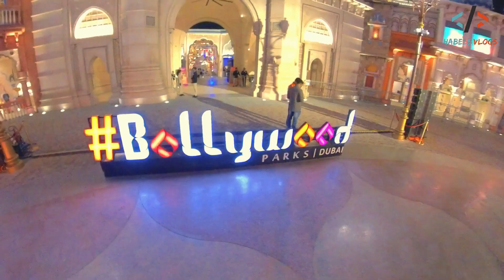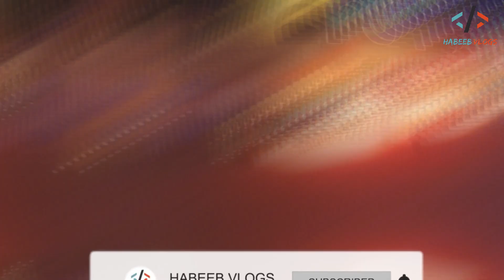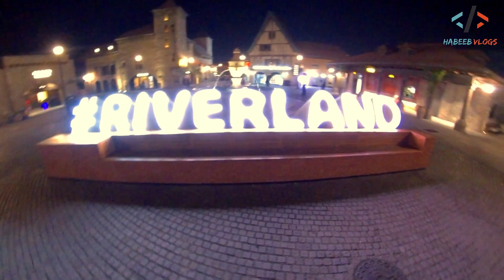RIVERLAND | Dubai Parks and Resorts | riverlanddubai [ 2019 ] | [FULL HD]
Dubai Parks and Resorts is the largest theme park in the Middle East. The gateway to Dubai Parks and Resorts is Riverland. It is a themed, retail, dining and fun destination which has no ticket on it. Riverland Dubai gives you an opportunity to take a walk along the river on a journey through time. Riverland Dubai has four different zones: The Peninsula, Boardwalk, India Gate and The French Village. These four zones give a captivating sight into the greatest eras of our beautiful past. Lets find more about Riverland in this stunning Hyperlapse video.

In addition to Riverland, the Dubai Parks and Resorts has three theme parks: Motiongate Dubai, Bollywood Parks Dubai, and Legoland Dubai. Furthermore, it also has Legoland Water Park. Polynesian-themed family Resort and Lapita Hotel Dubai are some other notable attractions for tourists looking for a stay. Overall Dubai Parks and Resorts is spread over 25 million square feet and is waiting to undergo further expansion. The number of rides available within the place is more than 100.

One can stay in the middle of the action at Lapita Hotel or the Polynesian-themed family resort inside the park. Riverland Dubai stays as the personal favorite of the writer.